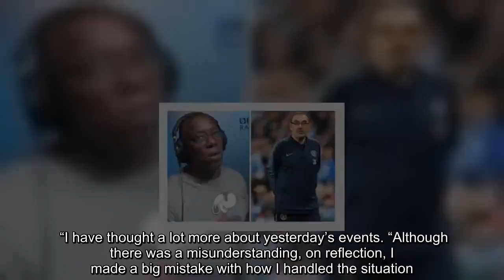Kepa Arrizabalaga FINED by Chelsea after Carabao Cup BUST UP - Keeper responds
The 24-year-old was playing in his first competitive final for the Blues against Manchester City at Wembley when he hit the headlines for all the wrong reasons. With just minutes to go at the end of extra time, Maurizio Sarri prepared Willy Caballero to come on as substitute. The youngster had just gone down with cramp, and it appeared that he was unable to continue. However, he refused to come off despite being told to do so by Sarri and assistant manager Gianfranco Zola, while David Luiz had to come over and talk to him. Kepa was seen gesturing at the bench and waving his finger, as he defied his boss’s wishes. Sarri was incensed by the move, and slammed a water bottle on his seat before storming down the tunnel. He turned around again, but didn’t calm down and continued shouting at the goalkeeper. Chelsea went on to lose the penalty shootout 4-3, as Raheem Sterling hammered the deciding spot kick into the top corner. Afterwards, Sarri insisted that the incident was simply a misunderstanding, and played down the meaning of Kepa’s actions. But late on Monday, it was announced by the club that he had been fined a week's wages. In response, Kepa apologised whilst admitting he made a mistake. “I was very happy to play in my first Cup Final for Chelsea yesterday and very proud of the team performance,” he said in a statement. “I have thought a lot more about yesterday’s events. “Although there was a misunderstanding, on reflection, I made a big mistake with how I handled the situation. “I wanted to take the time today to apologise fully and in person to the coach, to Willy, my team-mates and to the club. “I have done this and now I want to offer the same apology to the fans. “I will learn from this episode and will accept any punishment or discipline the club decides is appropriate.”